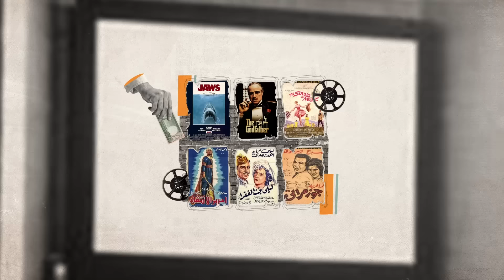#|من_وحي_ثقافتنا | سينما الأحواش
سينما الأحواش؛ أفنية احتوت المشهد وأمتعت المُشاهِد.